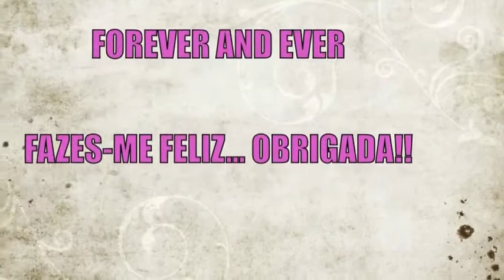SkydivingDeaths.com - Ana Catarina Peixoto